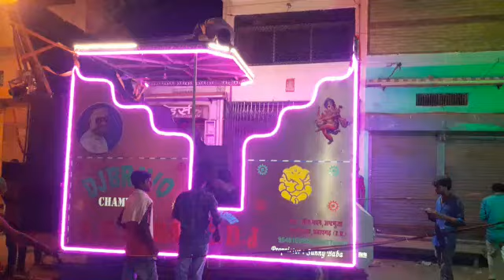Deej ∆kj & Deej Mnk